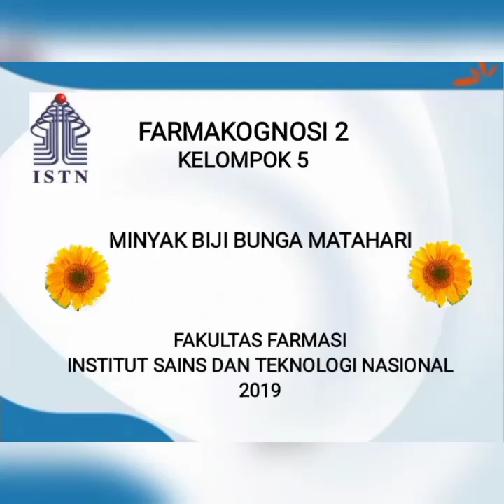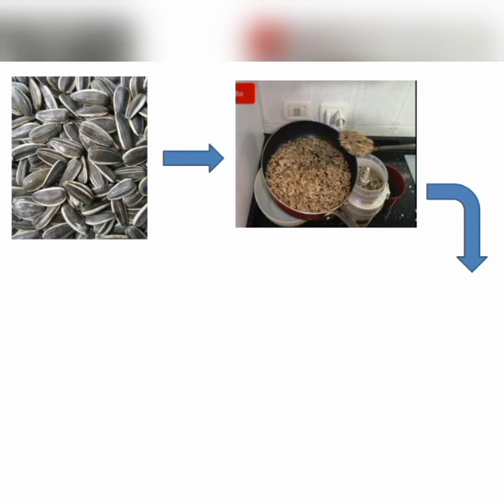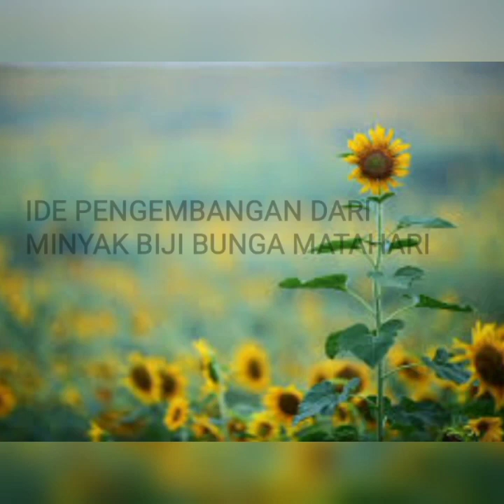Minyak Biji Bunga Matahari (Sunflower Oil)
Tugas Farmakognosi 2
Kelompok 5

Puspadina Rahma              18330722
Repi Kusuma Ayuningtias 18330727
Evi Haryani                           18330728
Siti Darwiyah Manaf           18330730
Siti Fatmala Dewi                18330744
Eka Puspa Sari                    19330717